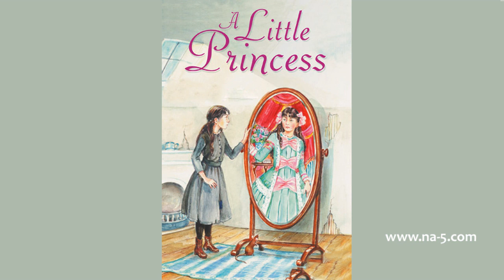15 - The Magic